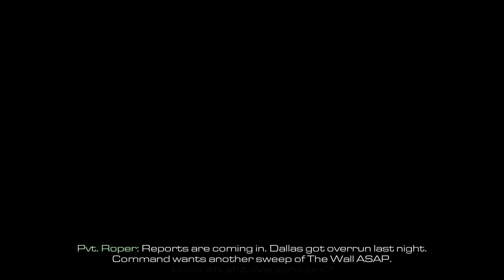Call of Duty: Ghosts [2] Brave New World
This game is strange—it feels like a kid fantasizing about what he wants his life to be like. Hanging out with his father and brother, dreaming of being an elite special agent, going on secret missions in the wilderness. It's kind of weird.